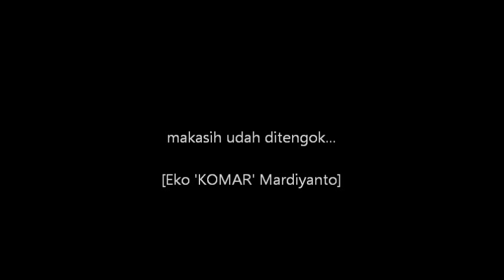Breaking the Loe (Law tu ye) - /rif vs Judas Priest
Loe Tu Ye (/Rif - pop rock) versus Breaking the Law (Judas Priest - heavy metal)